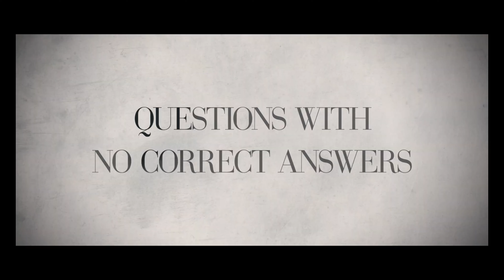TROLLEY - Official Trailer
É uscito il trailer di "trolley " dal 19 Dicembre solo su netflix .

Trama della serie:
Un'improvvisa tragedia fa uscire la moglie di un deputato dalla sua vita privata e la costringe a confrontarsi con i segreti di famiglia e con il proprio passato problematico.